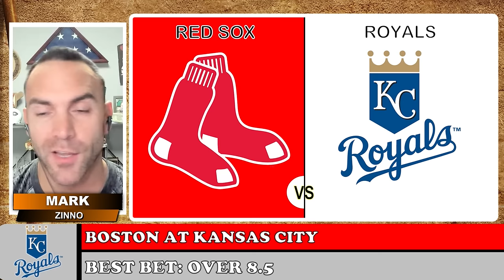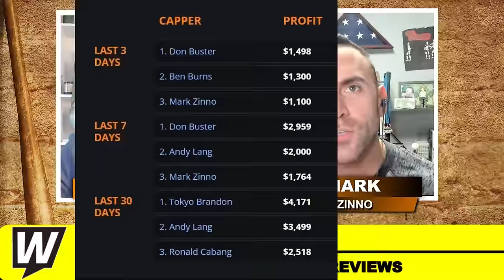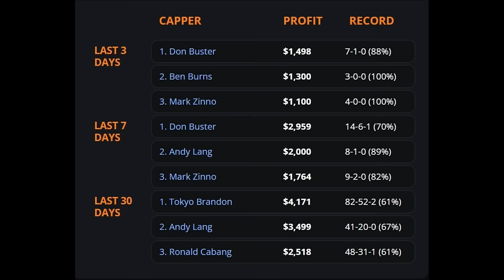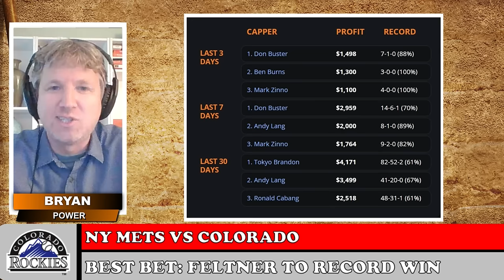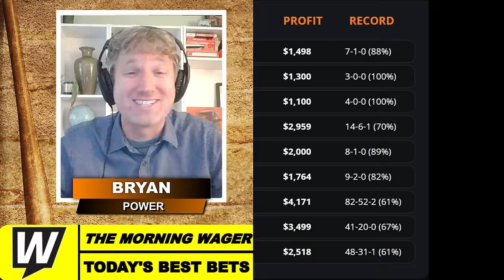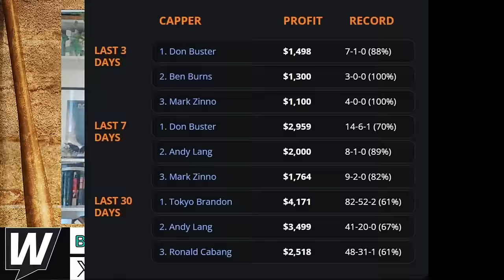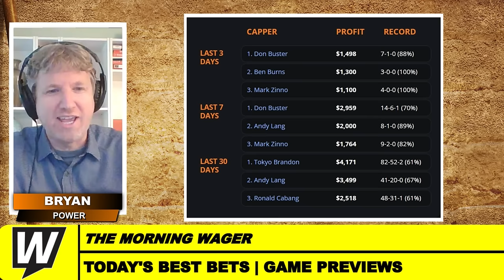Wednesday's MLB Picks, Predictions & Best Bets | Red Sox vs Royals | The Morning Wager 8/7/24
Wednesday's MLB Picks, Predictions & Best Bets | Red Sox vs Royals | The Morning Wager 8/7/24: Bryan Power and Mark Zinno give MLB picks, predictions for Wednesday's slate including Red Sox vs Royals, Mets vs Rockies and give a best bet surrounding Astros vs Rangers as well!

Today's Topics:
Introduction 00:00
MLB Picks: Red Sox vs Royals 00:45
MLB Picks: Mets vs Rockies 07:00
Bryan / Mark / WagerTalk Wednesday Offers! 08:42
MLB Best Bets: Astros vs Rangers 10:54